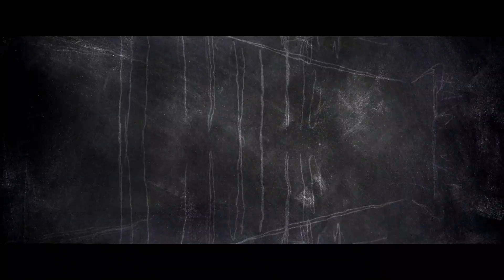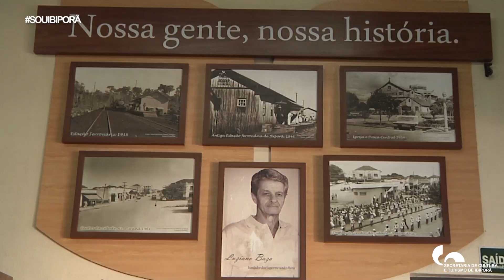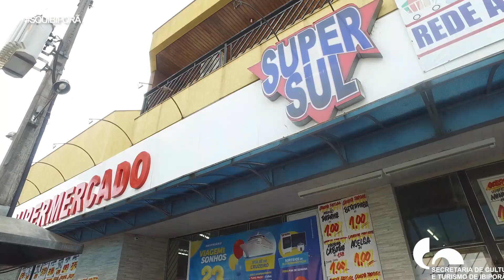"Sou Ibiporã " 04 - História do Super Sul/ Baza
A história do tradicional Supermercado Baza/Super Sul

O Supermercado Baza foi inaugurado em 1971, um dos mais antigos de Ibiporã. Hoje, com o nome fantasia Super Sul, continua sendo um dos mais tradicionais da cidade. Quer conhecer a história desse estabelecimento que acompanhou o desenvolvimento de Ibiporã? Tá no ar o quarto vídeo do projeto "Sou Ibiporã"!
Produção do Curso de Audiovisual da Secretaria Municipal de Cultura e Turismo de Ibiporã / PMI